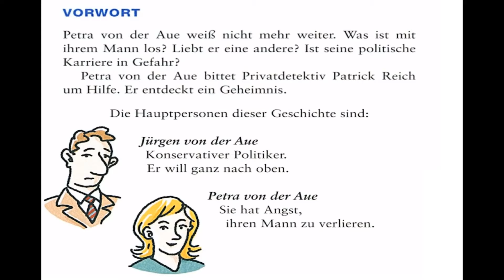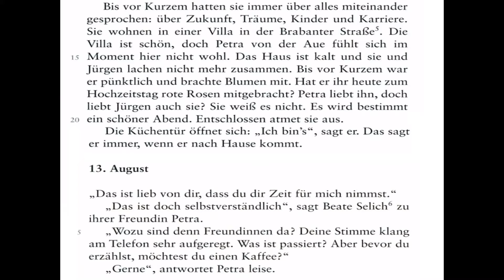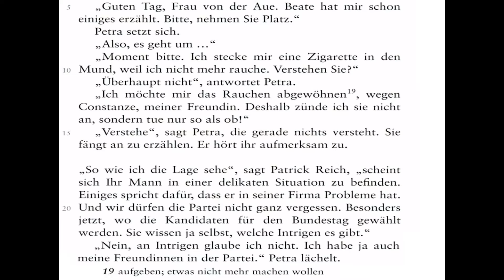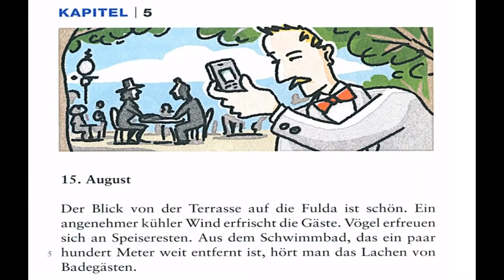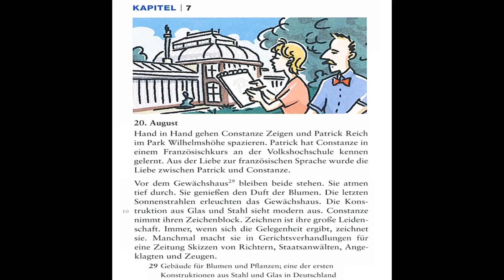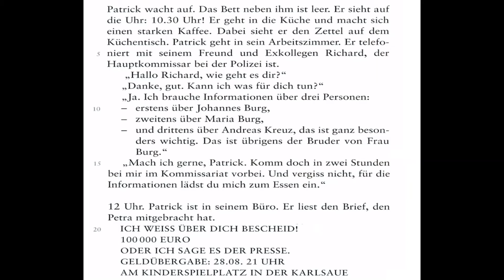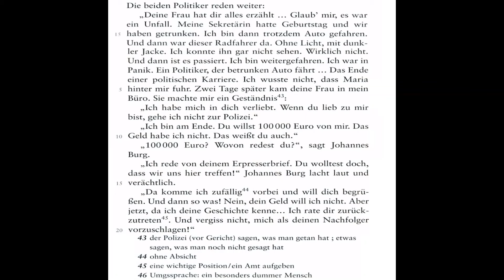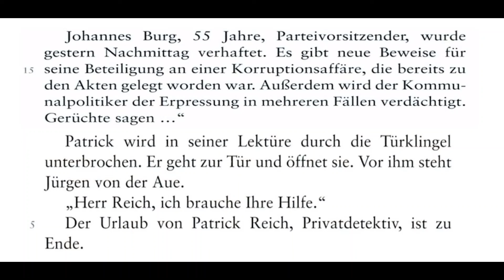A2 - Krimis auf Deutsch - Easy German Audio Stories #14 Hörbuch für niveau A2 Audiobook level A2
Ein deutsches Hörspiel für niveau A2 - Krimis auf Deutsch
Kriminalroman

Geschichte auf Deutsch - hören und lesen
A German story for level A2
German Crime Drama

Learn German with Stories - Stories to expand your vocabulary